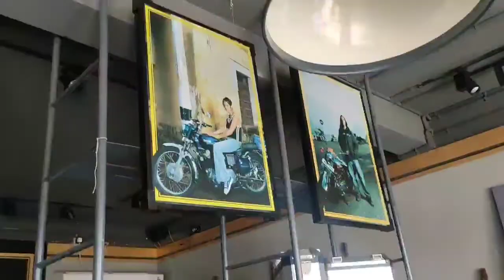Retirement Gift for Father (a Royal Enfield) | Vlog 91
When others failed to help me out my dad was there telling me "Don't worry! I am there." He is my first super HERO and He's a pillar of  my support system. Love you DAD
On his retirement day we present him. His dream bike (The Royal Enfield Classic 350).
Please witness the celebration.

This Video is  completely shoot and edited on Mobile ( Redmi K20 Pro).
I haven't been everywhere, but it's on my list. Want to come with?
Also push that Bell icon for further updates from me.

Stay curious, keep exploring, and I will see you on the road!